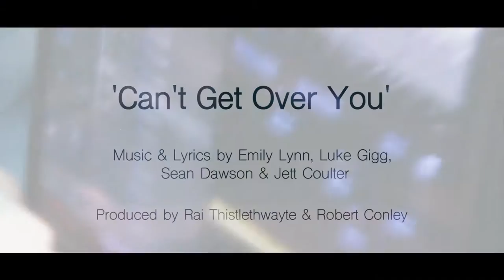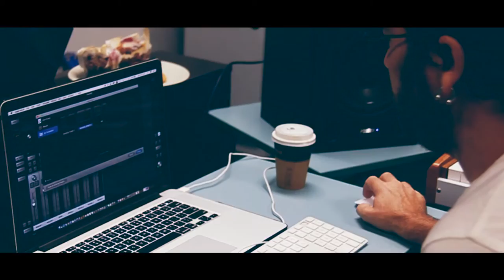Freshwater Senior Campus - SongMakers 2017 'Can't Get Over You'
Freshwater Senior Campus Music students Emily Lynn, Luke Gigg, Sean Dawson & Jett Coulter co-wrote, performed, recorded and produced their song 'Can't Get Over You' over a 2 day songwriting workshop guided by Rai Thistlethwayte & Robert Conley.